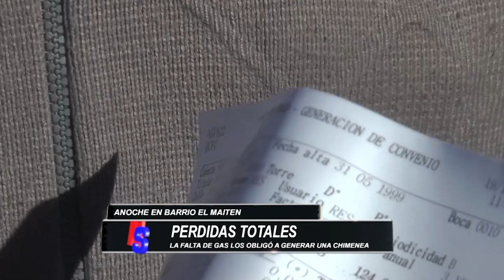El día después del incendio en el Alto: “Era el trabajo de toda mi vida”